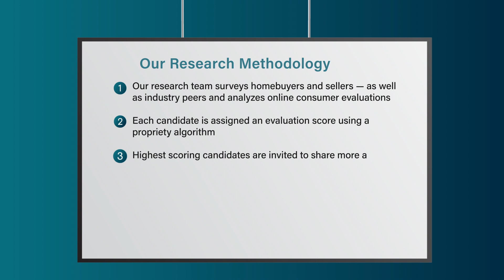2023 Sarasota Five Star Real Estate Agent Kathy Marshall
Kathy Marshall wins the 2023 Five Star Real Estate Agent Award! Five Star Real Estate Agents represent those who are outstanding in their field. Winning agents are selected as a result of a rigorous and objective research process. For any market, each year's field of winners represents no more than 7% of agents within the market.